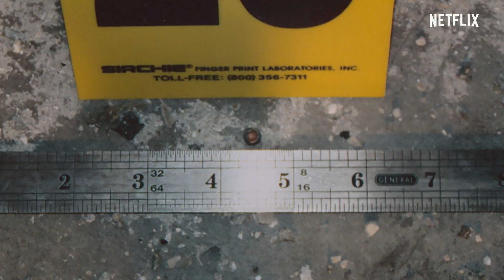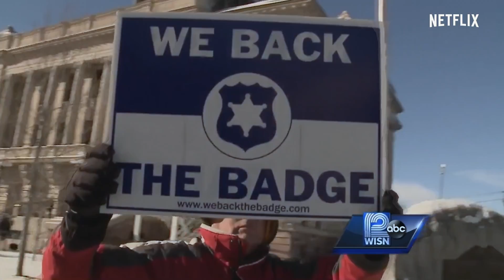Making a Murderer – del 2 | Officiell trailer [HD] | Netflix - SV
Domarna var bara början. Världsfenomenet fortsätter 19 oktober, bara på Netflix.